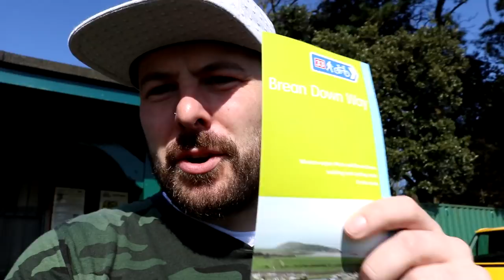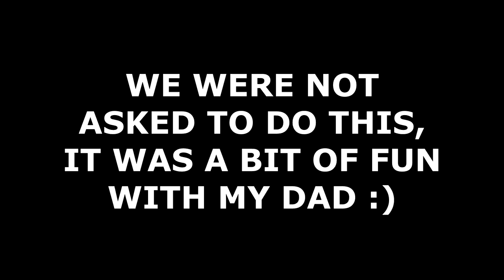WHAT A CRAZY DAY!!!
I am pretty sure today wasn't meant o go that way but hey ho! That's what daily vlogs are all about :)

My Deets

My Kit